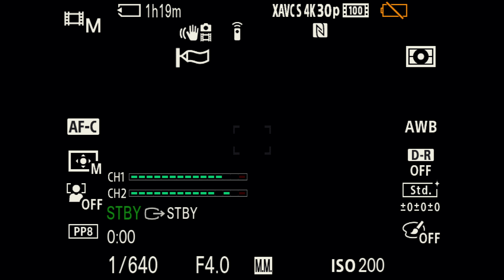Car Wash | 4K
A mini episode to start World Time Attack Challenge week off.

After driving 14hrs from Queensland to Sydney trailering Cody's moulded Rocket Bunny 86 we met up with our second family and took it from there. A few days out from WTAC we soaked in the serenity and squeezed in a quick carwash or two, putting the welcoming Sydney weather to good use.
More to come x

Duski - Change Freestyle (feat. Angel)

Filmed and Edited by Joshua Simpson